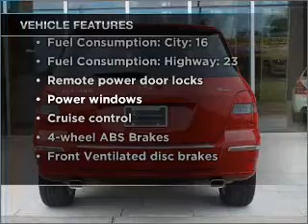2011 Mercedes-Benz GLK-Class - Pineville NC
Year: 2011
Make: Mercedes-Benz
Model: GLK-Class
Trim: GLK350
Engine: 3.5 liter 6 cylinder 24 valve
Transmission: 7-Speed Automatic
Color: Mars Red
Mileage: 0
Address:
950 N Polk Street